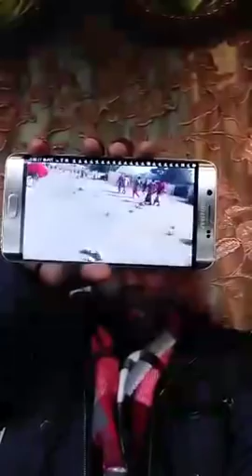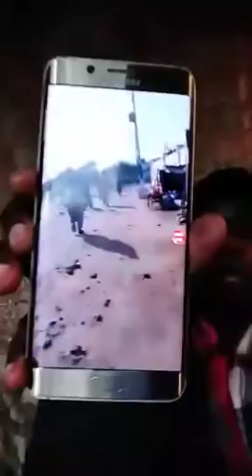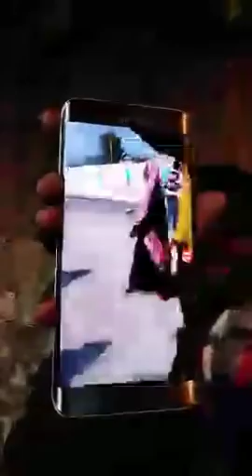DEG DEG BEESHA JAREER WEYNE OO KAHADLAY DHIBTA LAGU HAYO